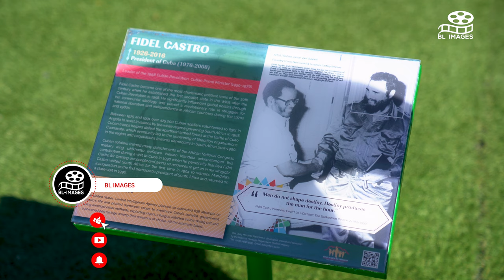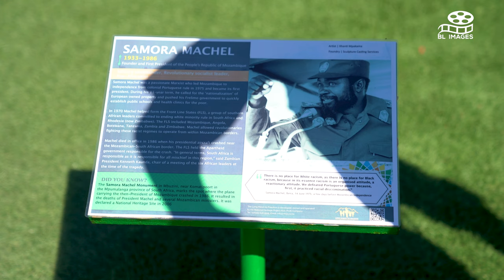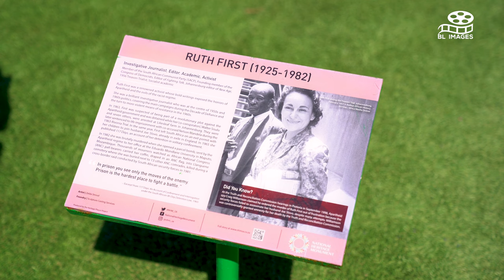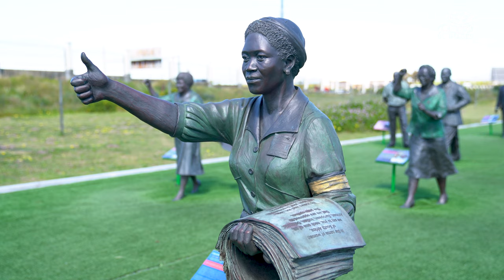The Long, Hard Road To Freedom: A Story Of Courage And Perseverance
The Long, Hard Road To Freedom: A Story Of Courage And Perseverance" takes you on an emotional and inspiring journey through the struggles and triumphs of individuals who faced incredible challenges. In this powerful story of resilience, we explore the relentless pursuit of freedom and the inner strength that drives us to overcome adversity. Join us as we dive into the lessons of courage, perseverance, and the unwavering will to achieve liberty. This journey is a testament to the human spirit and the unbreakable drive to achieve freedom, no matter the cost.

Key Highlights:

The power of perseverance in the face of adversity
Stories of courage and determination
Overcoming struggles and hardships
The pursuit of freedom and justice
Lessons of resilience and strength
If you're seeking motivation and inspiration, this story will remind you that no road is too long or too difficult to walk when you have the courage to press forward.